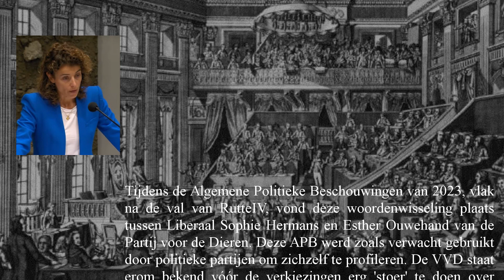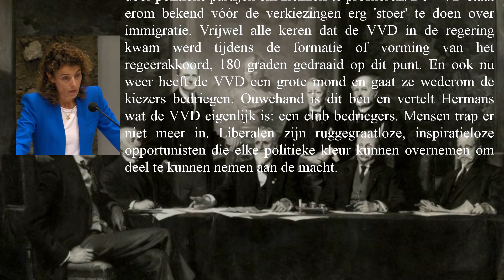Demasqué der VVD - 2023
Esther Ouwehand in debat met VVD-er en ervaren tassendrager Hermans over waarom de VVD wéér hun misleidende tactieken wil gaan toepassen op 'Immigratie'. De VVD gaat er kennelijk niet van uit dat het electoraat bestaat uit verstandige mensen die je niet voor het lapje moet houden. Eigenlijk slaat ze daarmee het fundament onder de democratie vandaan.

muziek gemaakt met FLstudio21.